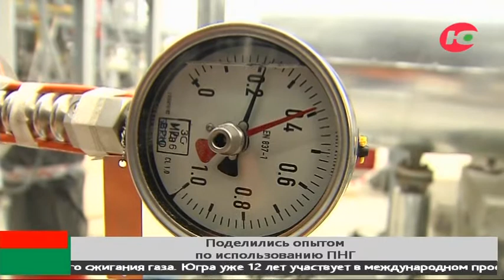Поделились опытом по использованию ПНГ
В Югре 95% попутного нефтяного газа идёт на переработку, а не сжигается. Окружной опыт работы в этом направлении на международном уровне представил заместитель губернатора Югры Алексей Забозлаев. Он принимает участие в заседании Глобального партнерства по уменьшению факельного сжигания газа. Мероприятие проходит в Париже.

Стоит отметить, что Югра уже 12 лет участвует в международном проекте. За это время в сферу переработки попутного нефтяного газа было инвестировано свыше 170 миллиардов рублей. Как результат - уровень использования ПНГ в Югре вырос на 13%. На сегодняшний день используется во благо более 95% летучего сырья - это соответствует российским экологическим стандартам. Теперь в Югре ставят новую планку - через 2 года нефтяники должны перерабатывать 98% «попутки».